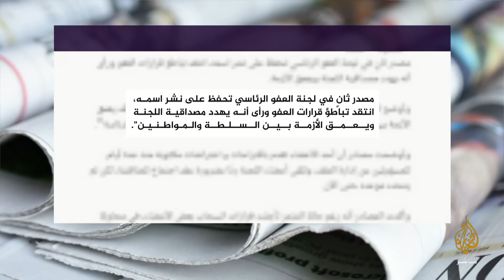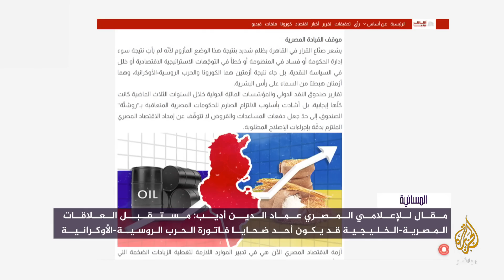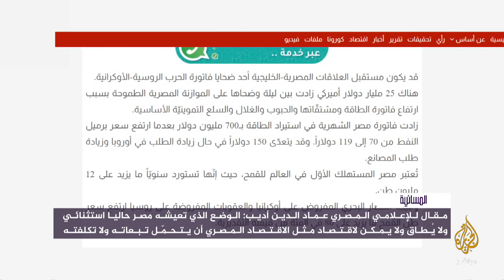مصر.. ردود فعل متواصلة على دعوة الحوار الوطني وتوجه إطلاق سراح معتقلين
تواصل ردود الفعل في مصر على الدعوة للحوار الوطني المقرر انطلاقه في الأسبوع الأول من يوليو المقبل
السيسي: أطلقنا الحوار الوطني ولن نسيطر عليه حتى لا يقال إننا نوجهه
السيسي: ضروري أن يسمع كل منا الآخر.. النقد مكفول للجميع والقيادة سترد
تقرير لموقع "المنصة": حالة من التذمر والاعتراض بين أعضاء لجنة العفو الرئاسي في مصر بسبب التباطؤ في إصدار قرارات بالعفو عن سجناء الرأي
عضو لجنة العفو الرئاسي كمال أبو عيطة لموقع "المنصة": الجهات الأمنية أوقفت اجتماعاتها مع لجنة العفو منذ 40 يوما.. والتواصل يتم عبر تطبيق "واتساب"
عضو لجنة العفو الرئاسي كمال أبو عيطة لموقع "المنصة": غير راض عن توقف عمل اللجنة و"المكنة مش بتطلع قماش"
الحركة المدنية الديمقراطية طالبت بأن يتم الحوار تحت مظلة مؤسسة الرئاسة وبمشاركة عدد متساوٍ ممن يمثلون السلطة بكل مكوناتها وبين المعارضة
إدارة الحوار الوطني في مصر أعلنت اختيار ضياء رشوان منسقا عاما وتكليفه بتشكي ل مجلس أمناء من 15 عضوا بما يضمن المشاركة الفعالة
الرئيس المصري عبد الفتاح السيسي أعلن إطلاق الحوار الوطني خلال إفطار الأسرة المصرية في شهر أبريل الماضي